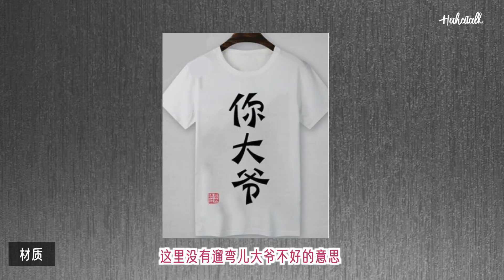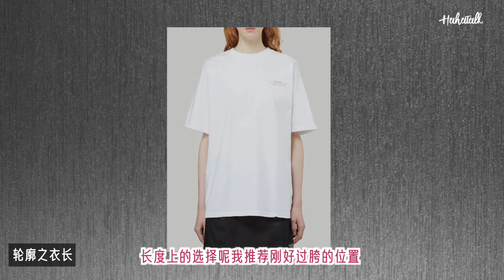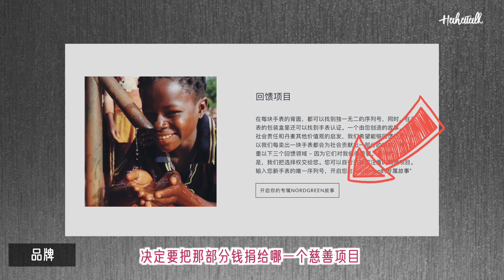如何科學選擇經久不衰的白T恤？看這一篇就足夠｜百搭基本款｜干貨篇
能把一件簡單樸素的白T穿出範兒來，不是一件很容易的事兒。因為單看的話沒有任何抓眼球的地方。但白T穿好了就是最顯氣質最時髦的，那我今天就給大家科學分析一下，到底如何科學化、精準化從版型，面料，質感，搭配，幾個方面著手，找到你最適合的那件白t恤！